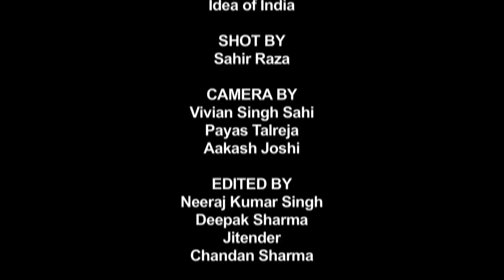Agrarian Distress: Harsh Mander, Utsa Patnaik, Vijoo Krishnan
Idea of India
One Year in Govt: An Evaluation
By

The Idea of India Collective is a large inclusive collective of persons, including thinkers, students, activists, and concerned citizens, who have come together around the core conviction that central to our idea of India is the affirmation of its diversity. The India we are part of belongs equally to all persons who make it its own – no matter what their religious faith (or the lack of it), their gender, caste, class, language, physical abilities, and sexual orientation. The bedrock of the Indian republic is the promise that all its citizens can find space in which to practice their beliefs and cultures, and live freely, confident they will be equally protected by the law of the land. This Collective is also convinced about the central idea of the good state as one which defends the oppressed and disadvantaged, and ensures their access to basic rights necessary for a life with dignity.

On May 2015, the first year will conclude of the central government, led by Narendra Modi. In earlier conclaves of the Idea of India Collective organized soon after this election, many of the country’s leading public intellectuals, human rights workers, and artistes expressed grave worries that this new government would be driven by another idea of India, an idea of majoritarian domination, which is alien to the social and political philosophy on which this country was built and consolidated. They feared that what this other idea of India could lead to is riots, polarization, the pulling back of the state from public expenditure on health, education and nutrition in favor of large subsidies to the private sector, weakening of labor and environmental protections, and the theft of natural resources in the name of development. And to enable all of this, a curbing of freedom so people can be told what to think, read, write, say, paint.

We will on May 16 and 17 again we  brought together many leading public intellectuals, artistes, human rights, and other activists to evaluate soberly the actual performance of the new government as it completes its first year in office. This conclave attempted to assess whether the fears expressed when this government took office were well-founded, and also how well this government has performed both against the standards we have laid out above as representing the Idea of India, and the announcements of the government itself.

The talks were before a small invited audience, they were recorded, edited and have been uploaded online and made available for people to see and reflect on.

Seema Mustafa
Harsh Mander
Prabir Purkayastha
Shabnam Hashmi